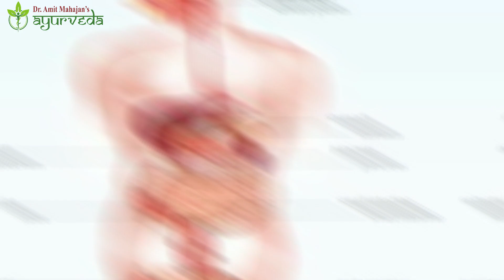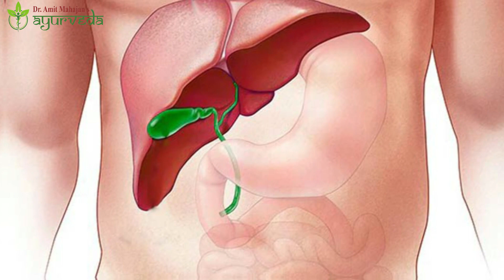मोटापा कम करने के जबरदस्त घरेलु उपाय II weight loss home remedies